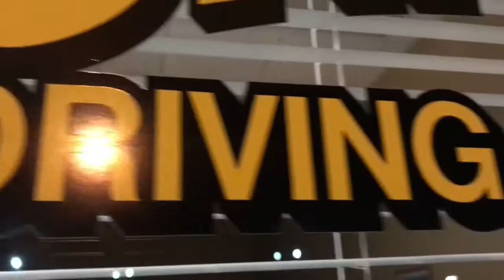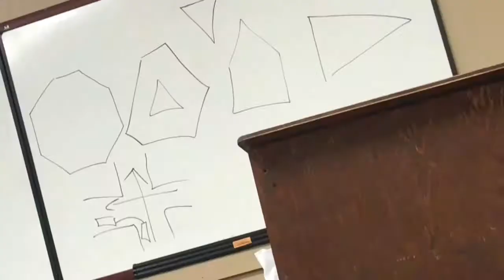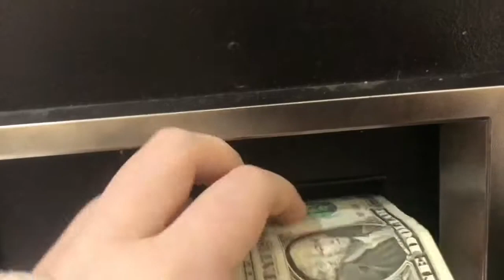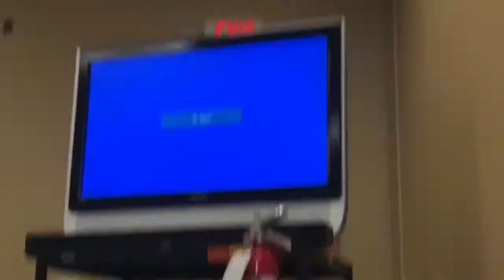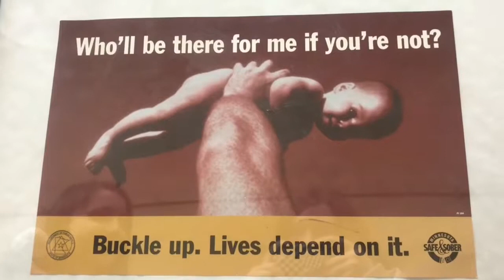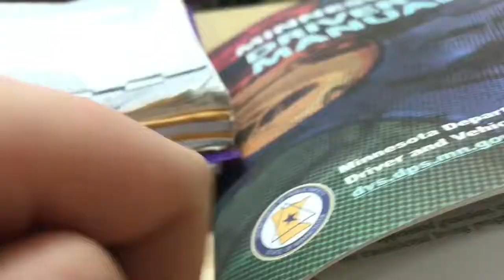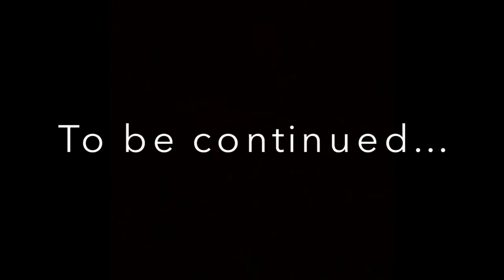Vlog 180 Driving School :P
I hope you enjoy this SUPER random video lol.